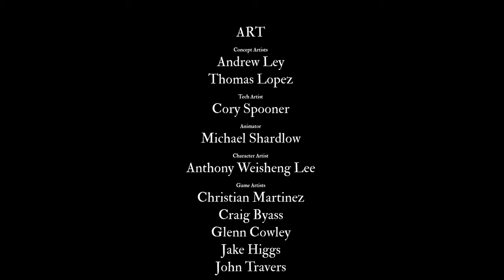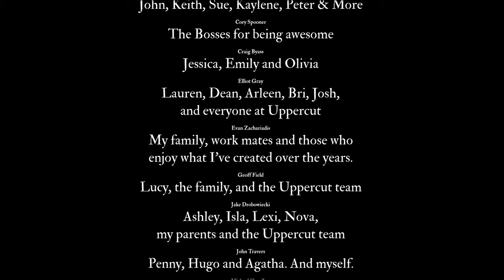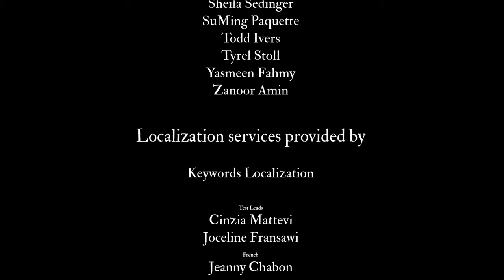Submerged:Hidden Depths 🛶#14 - Wenn etwas endet beginnt auch etwas Neues (ENDE)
Submerged: Verborgene Tiefen Das neue Abenteuer in den versunkenen Ruinen einer wunderschönen Welt, wo Flexi wieder da ist um a die versunkende Welt zu erforschen. Zurück in Submerged muss Flexi die Rolle von Miku und Taku einnehmen: die eine ist von einer geheimnisvollen Macht besessen, die sie für das Gute nutzen will, der andere will nicht zulassen, dass dies beide auseinanderreißt. Alles in allem ein sehr aufregendes Abenteuer und das dürft Ihr auf keinen fall verpassen.